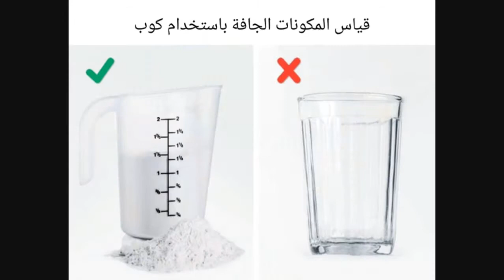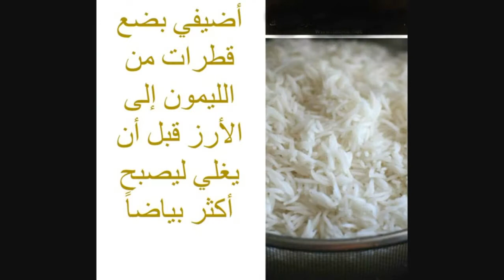🍳🍳أخطاء شائعة في الطبخ والمطبخ قد تفسد وصفاتك Tarifler /Conseils de cuisine/ cuisine /Recettes🍳🍳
Les erreurs de cuisine courantes peuvent gâcher vos recettes

Common mistakes can spoil your recipes

أخطاء شائعة في الطبخ والمطبخ قد تفسد وصفاتك Les erreurs courantes peuvent gâcher vo recettes /